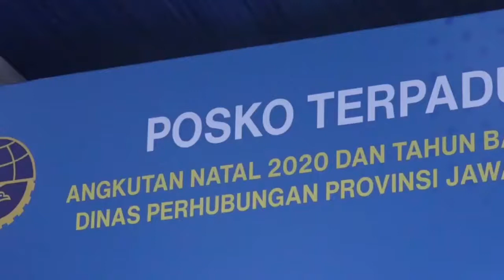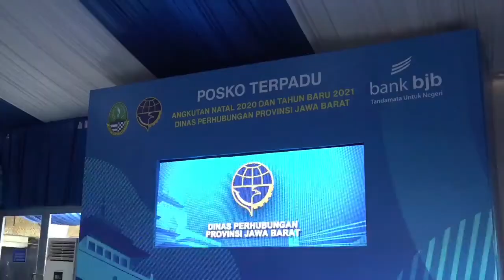Wagub Jabar Cek Kesiapan Petugas Keamanan Jelang Libur Natal dan Tahun Baru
Wagub Jabar Uu Ruzhanul Ulum mengecek kesiapan posko Dinas Perhubungan (Dishub) jelang libur Natal 2020 dan Tahun Baru 2021 di Nagreg, Kabupaten Bandung, Rabu 23 Desember 2020.

"Hari ini saya mendapat tugas dari Pak Gubernur untuk memantau, melihat situasi, dan kondisi, khususnya kesiapan aparat untuk memastikan rasa aman dan nyaman," kata Kang Uu.

Kang Uu mengatakan, persiapan dilakukan untuk mewaspadai adanya peningkatan mobilitas saat libur Natal dan Tahun Baru. Menurut ia, kewaspadaan perlu ditingkatkan untuk menjamin keamanan dan kenyamanan masyarakat, terutama di daerah tujuan mudik dan wisata.

"Kami mempersiapkan keamanan sebagai bukti tanggung jawab supaya masyarakat melaksanakan libur bisa aman, tenang, dan selamat," ucapnya.

"Karena salah satu tugas aparat supaya masyarakat selamat menuju ke tempat tujuannya. Baik ke rumah, tempat ibadah, dan wisata yang cendrung pada momen Natal dan Tahun Baru terjadi peningkatan," imbuhnya.

Rekayasa lalu lintas di titik-titik yang berpotensi menimbulkan kemacetan, kata Kang Uu, sudah disiapkan Dishub Jabar, Dishub Kabupaten/Kota, dan Kepolisian. Pun demikian dengan pemasangan kamera pengawas di sejumlah titik.

"Jadi sudah ada langkah antisipasi kalau ada kemacetan. Apalagi, saat ini dibantu dengan teknologi, bisa termonitor langsung lewat kamera pengawas. Pemantauan bisa dilakukan di pos-pos jaga," ucapnya.

Kang Uu pun menekankan, Pemerintah Daerah (Pemda) Provinsi Jabar Jabar melarang perayaan Tahun Baru 2021 yang dapat menyebabkan kerumunan. Larangan tersebut berlaku untuk perayaan di dalam maupun luar ruangan.

Selain itu, Pemda Provinsi Jabar menyiapkan rapid test antigen untuk wisatawan guna mencegah penularan COVID-19 saat libur Natal dan Tahun Baru.

"Kami ada ketegasan dengan menyediakan rapid test antigen. Hal itu dilakukan untuk mengantisipasi hal tidak diinginkan," ucapnya.

Menurut Kang Uu, pihaknya sudah menyiapkan alat penyedot air sebagai antisipasi apabila terjadi banjir di jalur mudik maupun wisata. Untuk kawasan Nagreg, ada sekitar 10 alat penyedot air yang disiapkan. Alat berat pun akan disiapkan di titik-titik rawan longsor.

"Petugas yang diturunkan ini sesuai yang apel di Gedung Sate, yaitu kolaborasi antara TNI/Polri, Dishub, Badan Penanggulangan Bencana Daerah, dan pihak lainnya," katanya.

Sekretaris Dishub Provinsi Jabar Idat Rosana mengatakan, pihaknya akan menurunkan sekitar 300 personel saat libur Natal dan Tahun Baru.

"Digabung dengan personel Dishub Kota/Kabupaten di Jabar, maka keseluruhan personel Dishub yang bertugas di seluruh Jawa Barat ada sekitar 1.600 personel," kata Idat.

Sementara itu, Kepala Bidang Lalu Lintas Dishub Kabupaten Bandung Isnuri Winarko melaporkan bahwa pihaknya akan melakukan traffic counting atau perhitungan arus volume kendaraan.

Meski perhitungan arus volume kendaraan dilakukan di semua pintu masuk Kabupaten Bandung, kata Isnuri, pihaknya akan fokus di Nagreg dan Ciwidey. Dua kawasan tersebut merupakan perlintasan tujuan mudik dan wisata.

"Wilayah mudik melintasi Nagreg. Kemungkinan ada peningkatan arus dimulai malam ini karena besok pagi sudah mulai libur," ucap Isnuri.